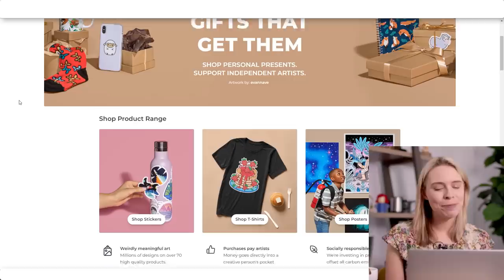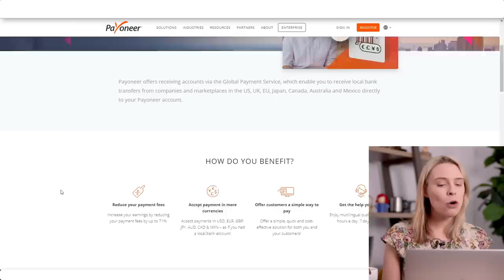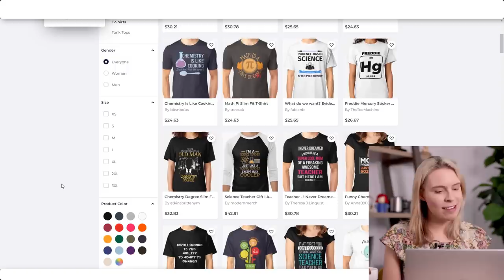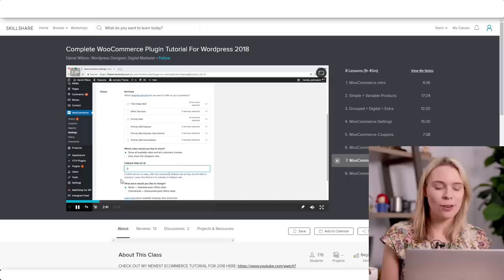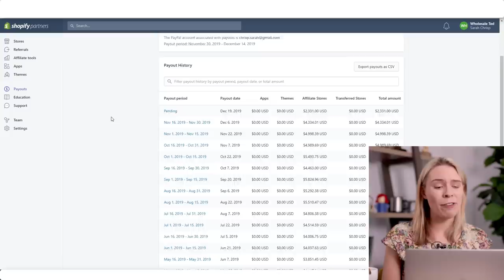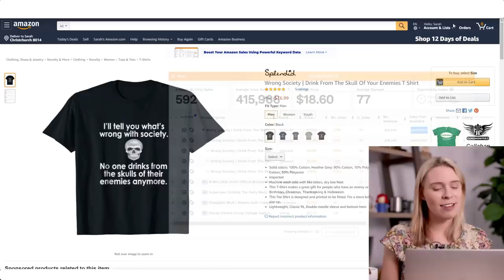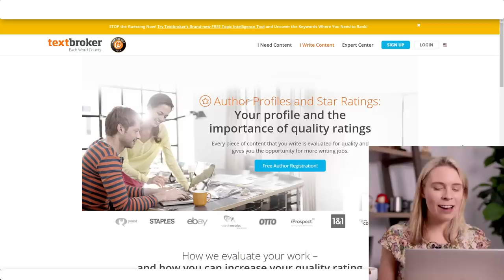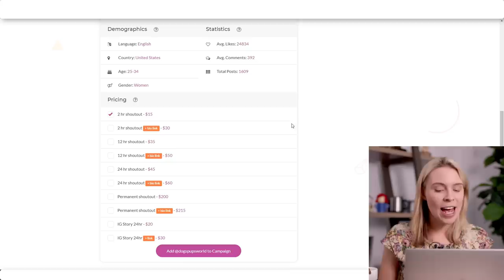10 Websites To Make Money Online For FREE 💰 (No Credit Card Required!)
Use these 10 websites to make money online for FREE in 2020 - no credit card required!

A business isn't a way to get rich fast. A business is simply when you learn to do these 3 things really well:

1) Creating or finding great products/services to sell.
2) Putting those products in front of the right customers.
3) Giving those customers a great reason to buy.

And each person will have their own journey to get there with a LOT of hard work & sacrifices along the way 💪👊

On this channel, we discuss all topics for ecommerce business owners (with a sprinkle of motivation thrown in too)!

* Case studies on successful ecommerce stores.
* Low-cost, beginner-friendly product sourcing methods (Print On Demand & Dropshipping).
* Sales psychology tactics to increase conversions & get customers to buy from you & to click on your ads.
* Videos to help you with the "legal stuff" (creating refund policies, setting up taxes, etc).

So if you are someone who is building (or want to build) a REAL business (especially with ecommerce) & want to follow channels with actionable content to help you along your journey & make your store even better, subscribe today! 🔥